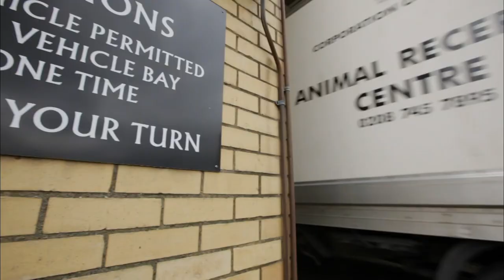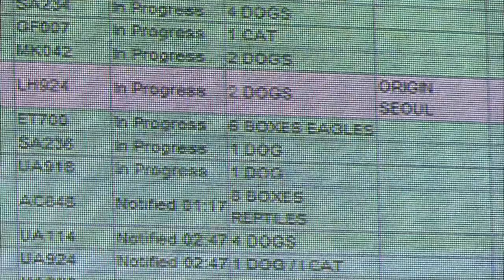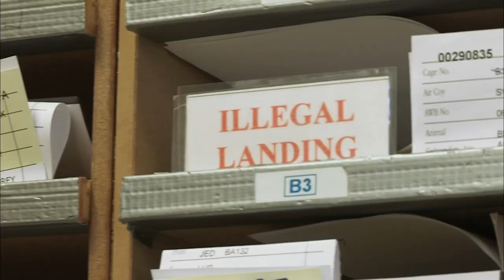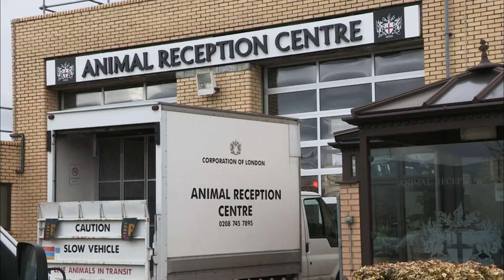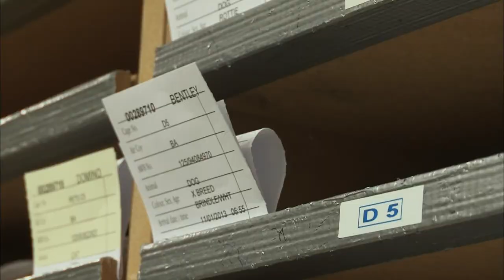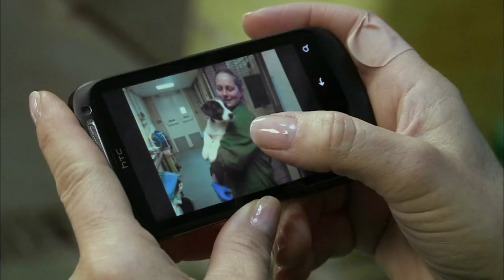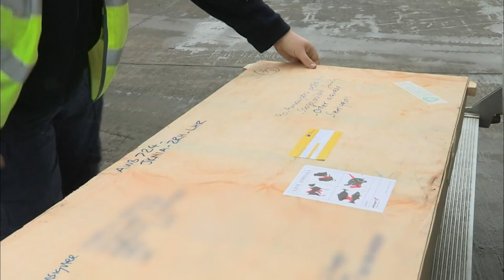Rescued Puppy's Journey - Animal Airport - S02 EP05 - Animal Documentary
Follow the heartwarming journey of Bentley, a rescued puppy from Bahrain, making his way to a new home in Denver. Join the Animal Airport team as they handle the challenges of transporting eagles from Tanzania and face the urgency of saving a sick foal in distress. Witness the dedication and expertise of the staff as they navigate delays, handle unique animals, and ensure the well-being of each creature passing through Heathrow. From snowy runways to unexpected setbacks, experience the highs and lows of animal transit at one of the world's busiest airports.